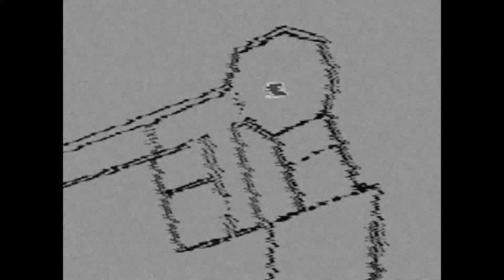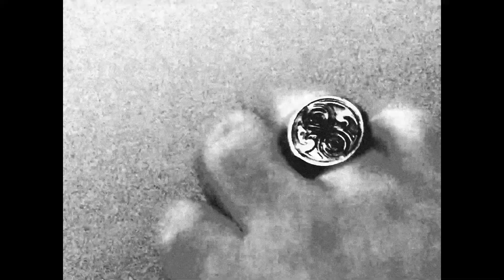The Professor and the Man of Two Minds - A VCE Short Film by Doctor Hugh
Dedicated to Bernard Cribbins OBE